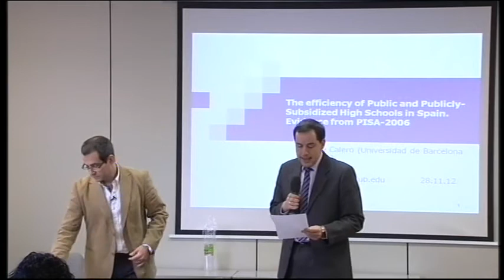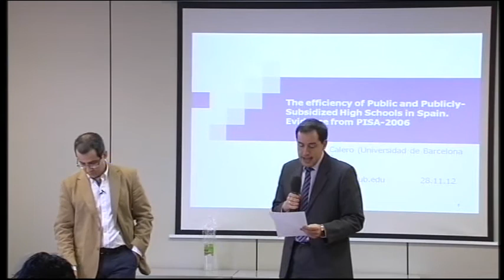INEE MECD. J.Calero (1). La eficiencia de institutos públicos y concertados.